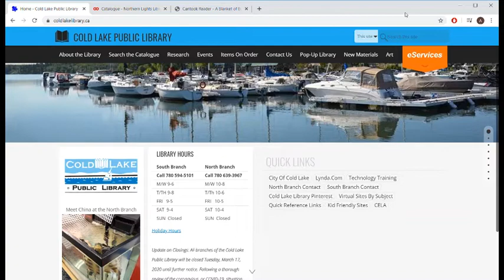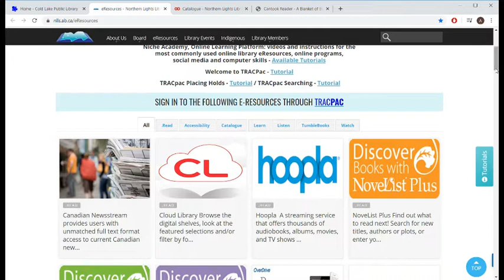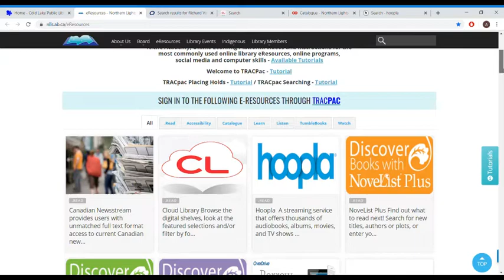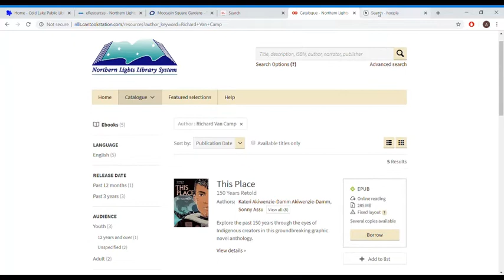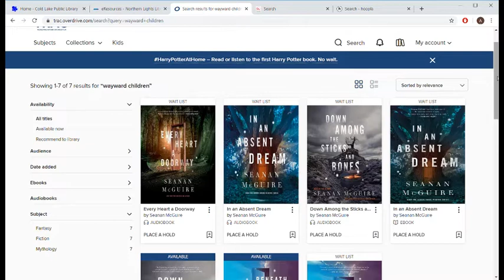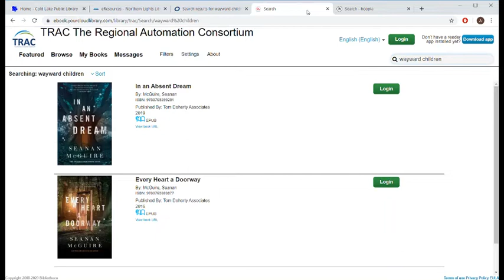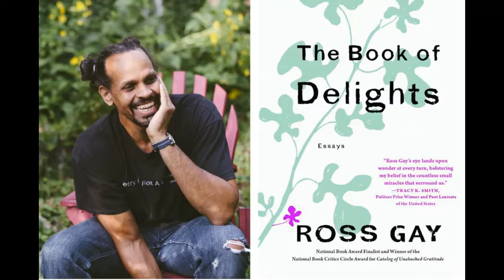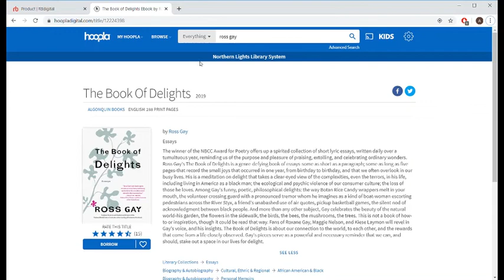CLPL 3books2go ~quick reads~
Cold Lake Public Library video series by Christine. Three recommendations of titles available on our digital borrowing services! This week the recommendations are for quick, captivating reads: a short story collection, a short novel (under 200 pages) and a collection of short essays.